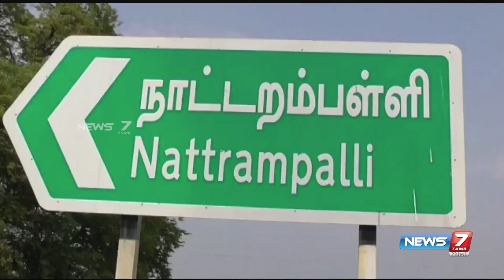தமிழ் கலாச்சாரத்தின்மீது தீரா காதலால் மீண்டும் திருமணம் !! வெளிநாட்டு தம்பதிகள் நெகிழ்ச்சி | Spain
தமிழ் கலாச்சாரத்தின்மீது தீரா காதலால் மீண்டும் திருமணம் !! வெளிநாட்டு தம்பதிகள் நெகிழ்ச்சி